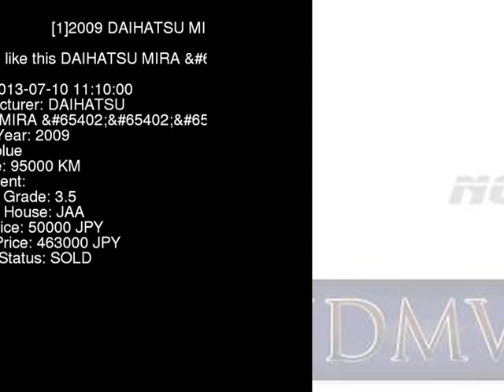2009 DAIHATSU MIRA _X L675S - Japanese Used Car For Sale Japan Auction Import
2009 DAIHATSU MIRA _X L675S - Japanese Used Car For Sale Japan Auction Import L675S,DAIHATSU,MIRA,_X,JAA,jdmvip,vip,jdm,cars,japan,jdmvip.com,japanesecars,usedcars Japanese Used JDM Car For Sale At Auction in Japan for Import